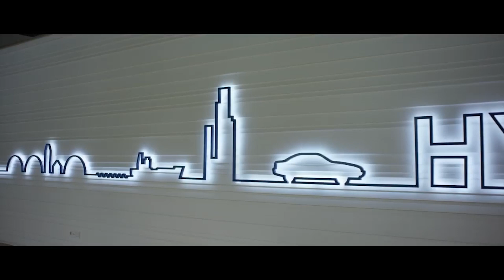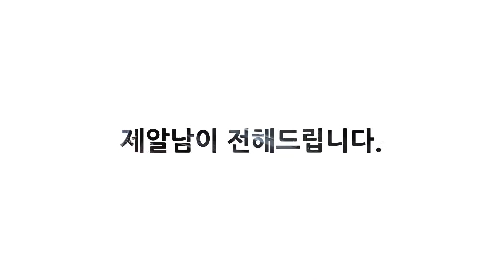제네시스 GV80 또 다른 파생형 모델 쿠페 출시소식 2023년 제네시스 GV80 쿠페 출시 합니다.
콘텐츠 문의